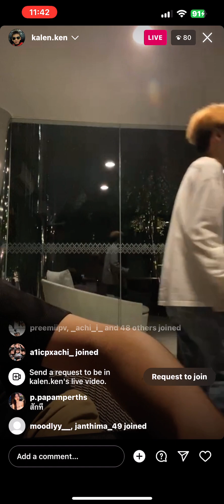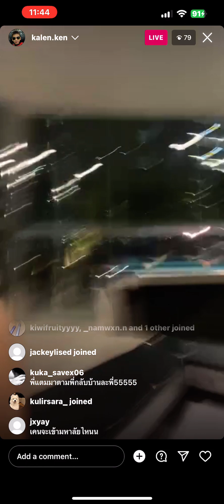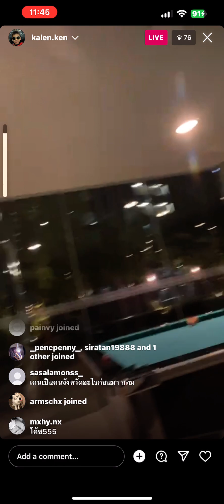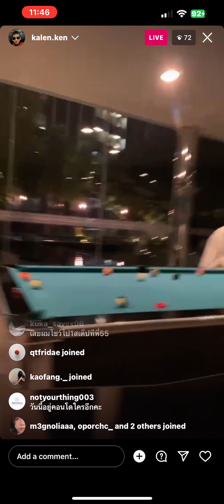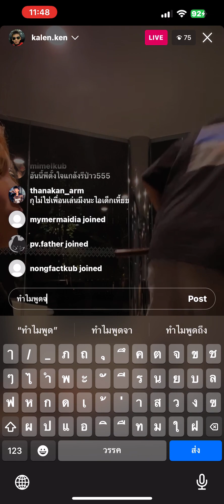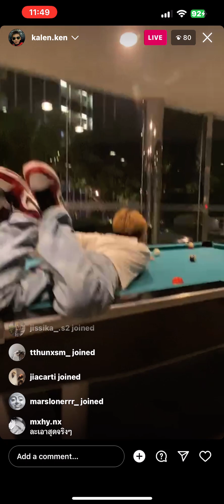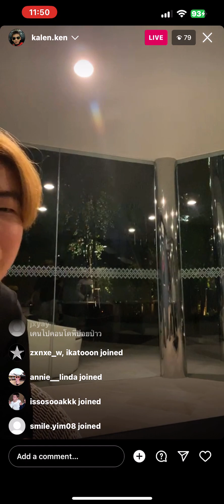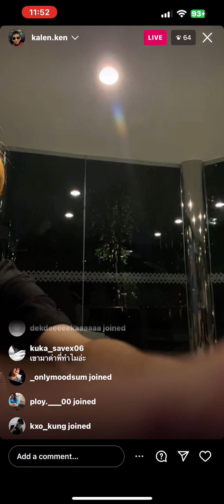Karen Ken IG Live